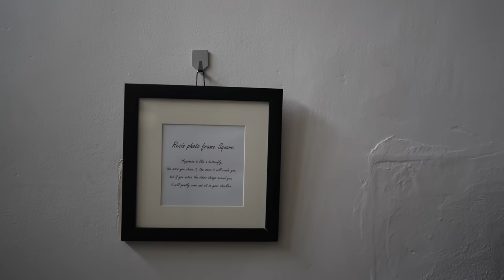【静かに質素に暮らす中年独身男】秋の健康な孤独飯と畑づくり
穴ぐらと申します。
家の横で野菜を育てようと思っています。
今回も動画を楽しんでもらえると嬉しいです。

Instagramを始めました。
（または @anaguraotoko で検索してください）

以前に『Caveman』というチャンネルで投稿していた車中泊動画を当チャンネルへ移行しました。メンバーシップ（月額190円）にてご覧いただけます。